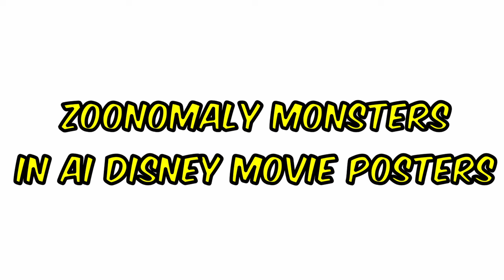Zoonomaly GAME vs AI DISNEY PIXAR MOVIE POSTER! (ALL CHARACTERS IN AI DISNEY PIXAR MOVIE POSTERS)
Zoonomaly 3 in AI DISNEY PIXAR MOVIE POSTER!

Welcome to GamerCat! If you love Poppy Playtime, Garten of Banban, Rainbow Friends, and more! :)